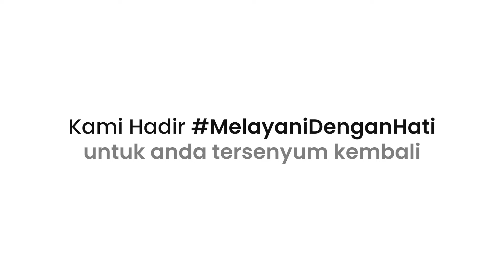SELALU BIKIN HAPPY SAAT KE RSIA BINA MEDIKA...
Sejak lahir Arumi selalu imunisasi barengan nih sama Shaka dengan dr. @distyayu . Pasti Bina Family udah pada tau dehh.
dr. Ayu selalu responsif dalam memantau kesehatan dan pertumbuhan tumbuh kembang Arumi.

Terima kasih Ka @asrikasura & Ka @arsyadankms telah memepercayakan soal kesehatan Arumi kepada RSIA Bina Medika.

Ngga sabar lihat tingkah gemash Arumi dikedepannya...bahagia terus yaa🤗✨